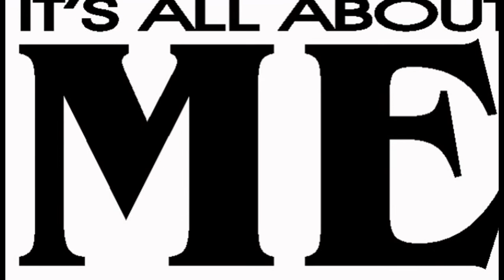it all about me you and jesus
and not jast the people how is an the poto